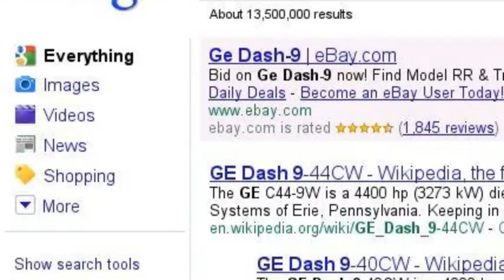Railfanning Search Story (Not my Video)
Please note this is not my video.  This was made by a friend of mine (Applied Technology) who does not have too much knowledge in trains.  The "HP-88" is actually an HHP-8.